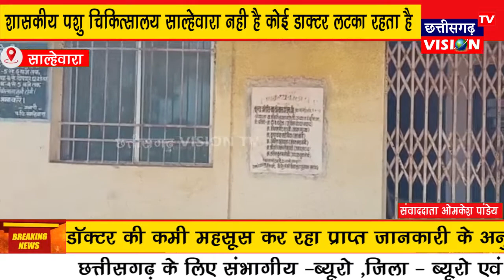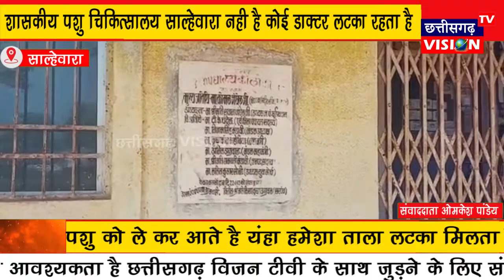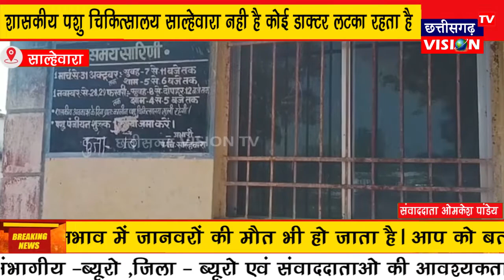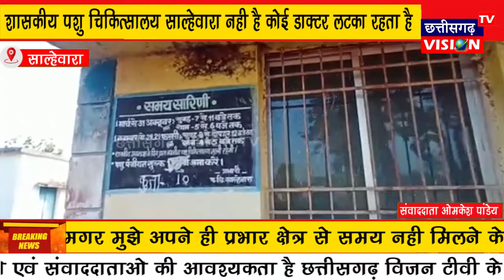Salhewara: शासकीय पशु चिकित्सालय साल्हेवारा नही है कोई डाक्टर लटका रहता है || 08.11.2022 || CGVTV